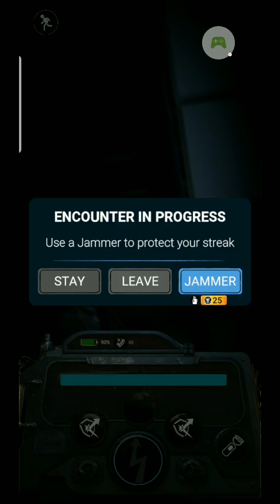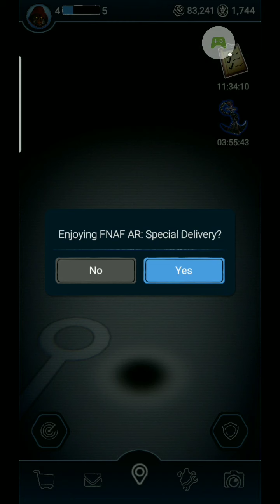Boulder Toy Bonnie 2.0 is in Fnaf AR (I don't like it lol)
In this video I am going against the new Toy Bonnie skin and this skin is one of my least favorite skins into he game. If you have Sunken toy Bonnie please send him to me and I will send you something you need back.